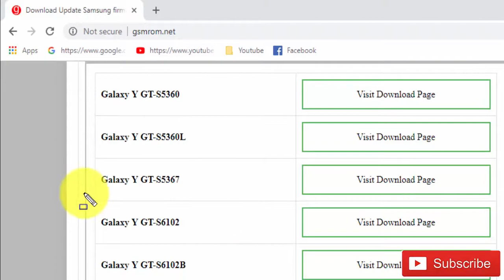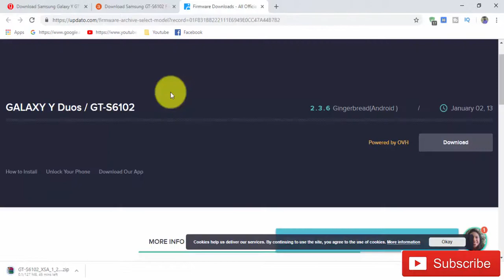Download Samsung Galaxy Y GT S6102 Stock Firmware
In this Website (gsmrom.net) we have managed to share the Original Samsung Stock Rom (firmware) for all the available Samsung Devices. we will give you a tutorial on how to update the firmware of your Samsung Galaxy Y GT-S6102.

Required for this is:
- your Galaxy Y GT-S6102, with at least 30 percent charge.